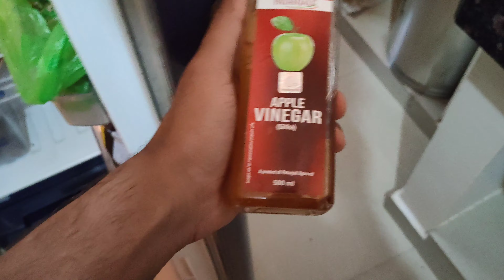Life in LOCKDOWN | unboxing essential Box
To buy FITKIT bottle

Muscle blaze Creatine Monohydrate

Suppliments I use / used in past

- Prod. Riddiman